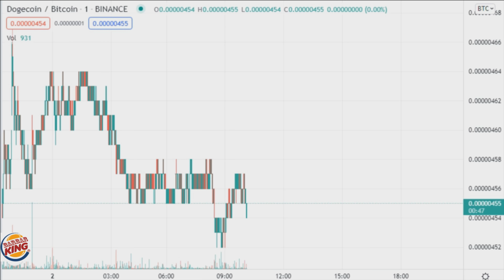TWENTYONE PRO BITCOIN DOGE and buy TESLA from Elon Musk or amazon Stocks by Jeff Bezos ?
Faraway, so close
Up with the static and the radio
With satellite television
You can go anywhere
Miami, New Orleans
London, Belfast and Berlin
And if you listen I can't call
And if you jump, you just might fall
And if you shout, I'll only hear you

Always DO WITH YOUR OWN RISK!
BE A SMART TRADER!
VOLATILE ALERT!